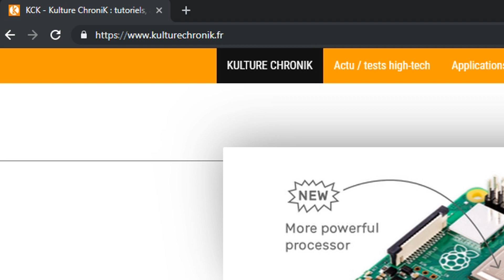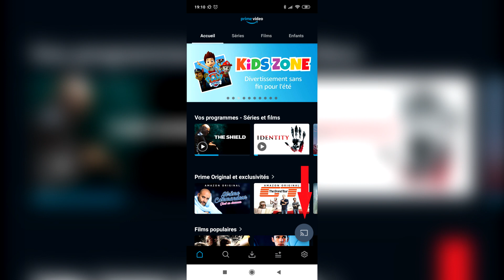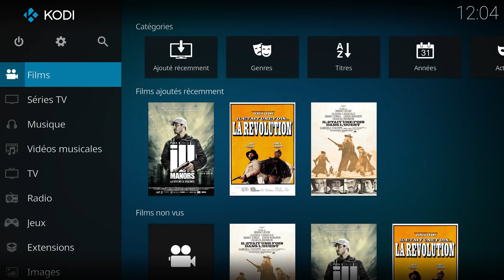L'actu high-tech & geek #1: NINTENDO SWITCH LITE officialisée, GOOGLE & AMAZON ami-ami, STADIA ...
Vous pouvez passer par ces liens pour vos achats ça ne vous coûte pas plus cher et moi je touche une petite commission:

➡️En savoir plus sur Gearbest avant de commander (guide et conseils)

Kulture ChroniK